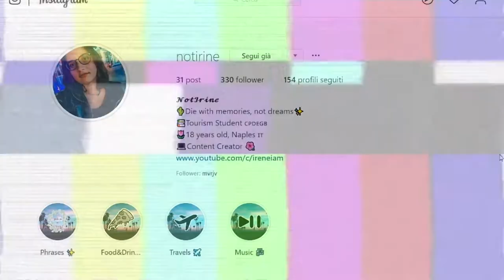MI SONO POSTA UNA SFIDA...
Ebbene si, dopo aver trascorso le ultime settimane in quarantena mangiando di tutto e stando seduta tutto il santo giorno, ho deciso di darmi da fare e riprendere a muovermi per quanto mi è possibile pur non uscendo di casa. Come si suol dire: "Volere è potere" :D E voi?

⇢Attrezzatura video:
⋆Camera: Huawei P20 Lite
⋆Editing: Sony Vegas Pro 15
⋆Miniature: Photoshop CC

Se vuoi condividi questo video con i tuoi amici